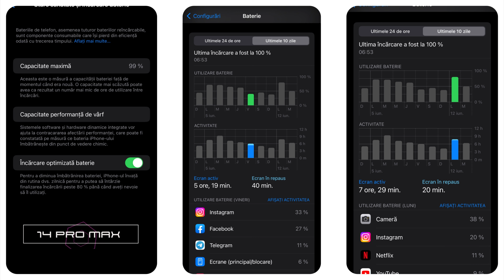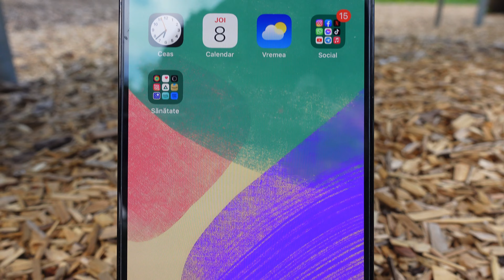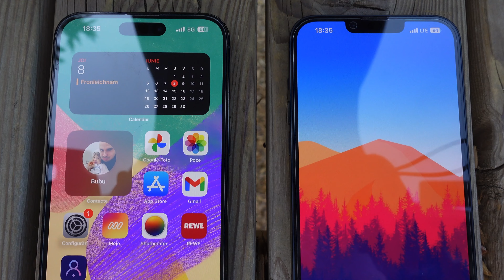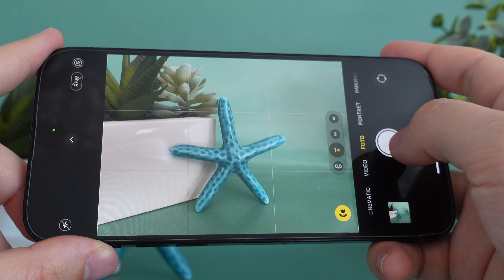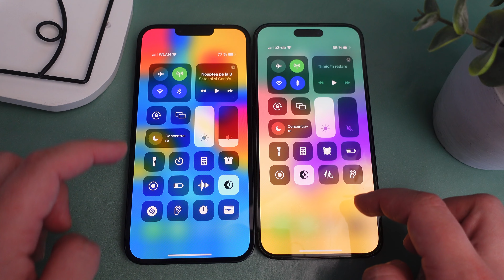iPhone 14 Pro Max vs iPhone 14 Plus ...alegerea inteligenta 🔥👀📱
În acest videoclip găsiți părerea mea sinceră legată de iPhone 14 pro Max și iPhone 14 plus .Doua dintre vârfurile de gama a celor de la Apple.In link de mai jos găsiți pagina noastră de de Tiktok ,Instagram și un link către magazinul de unde noi primim telefoanele pentru review .Va mulțumim mult pentru timpul acordat vizionarii ,un like și un subscribe ar ajuta mult canalul iar noi ne auzim în clipul următor .